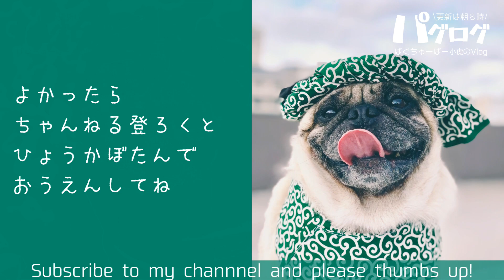【パグ Pug】小虎の朝散歩 / ちょっと早起きして日の出を見に行ったよ [パグログ-0013]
今日はちょっと早めに起きて日の出を見に行きました。
なんとか日の出に間に合い、その瞬間を写真に撮ろうと小虎にポージングを
陽が昇るまでの間、じっとがんばってポージングを続けてくれました。

★Official Twitter（日々の更新情報やメイキングネタなど / Daily updates and making news）